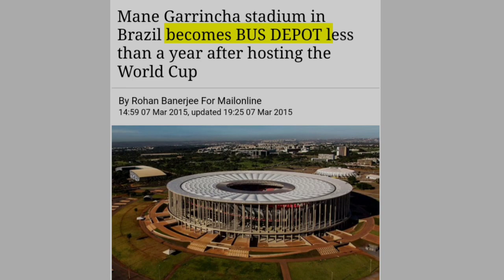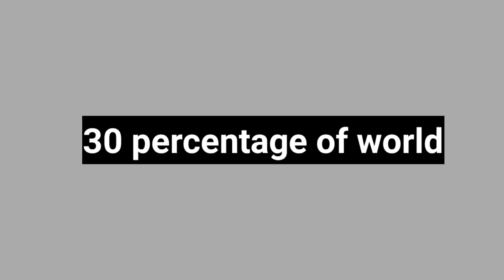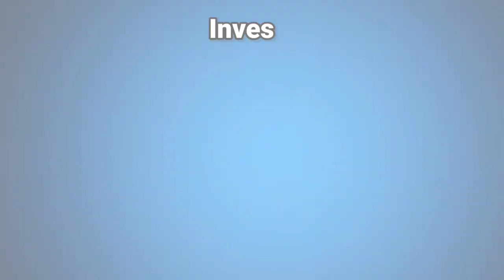How Qatar is Manipulating FIFA World Cup ,Explained Stay Hustle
The 2022 FIFA world cup in Qatar has been the most hair-raising occasion of the year after Russian attack!! furthermore, at this point all of you should have proactively caught wind of the unusual financial matters behind it!!! For the people who don't have the foggiest idea, while South Africa burned through 3.6 billion bucks in facilitating the world cup, Brazil burned through 15 billion and Russia burned through, 11.6 billion bucks, however Qatar alone has spent more than 200 Billion bucks just into facilitating the world cup!!
Presently mind you we are discussing a country that is basically a desert yet the Qatari govt has pulled off such a wonder that they have constructed seven new arenas, fresh out of the plastic new streets, incalculable inns, another metro Framework, and even have cooling for the grass that they have developed!!
Presently taking into account the way that FIFA is the most hair-raising game on the planet, most could individuals think world cup is a very beneficial occasion regarding charges yet, guess what?? facilitating both the world cup and Olympics is a finished misuse of cash!! since while the host country needs to exposed the costs of these very costly foundation projects, the income created through tagging, product and sponsorship really go to FIFA!!!
As a matter of fact, following the world cup, these arenas and infra transform into such an inefficient consumption that this Brazilian world cup arena is presently being utilized as transport station!! what's more, for Qatar's situation, even in the wake of expenditure 200 Billion bucks, Qatar is simply expected to make 15-20 Billion bucks consequently!!
what's more, this makes one wonder, For what reason is Qatar facilitating the FIFA world cup inspite of it being such a ludicrous misuse of cash?

-What is Qatar's secret international procedure behind this world cup?
- Why Qtar Hosted FIFA World Cup 2022?
- Why Qtar sent 220 Billion Dollar on FIFA World Cup?
- What is Qtar hidden strategy behind the FIFA World Cup 2022?
- What is the benifits to Qtar from FIFA World Cup 2022?

- 80d DSLR

- Boya by dy m1

- Hiffin lights setup

Investing on Stocks